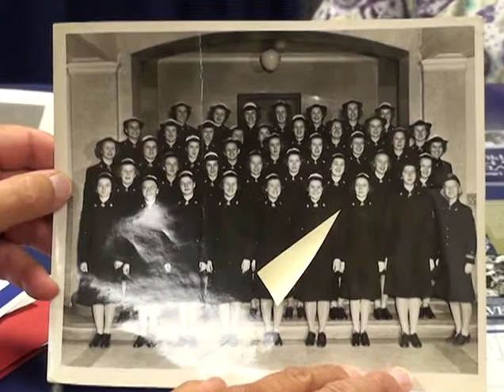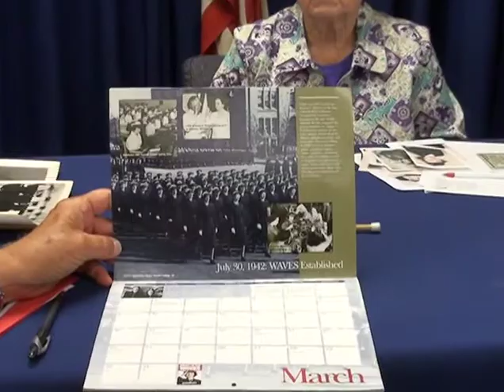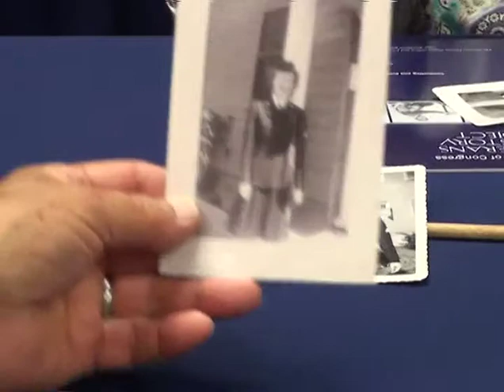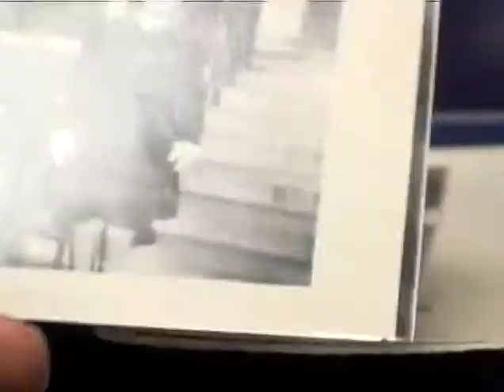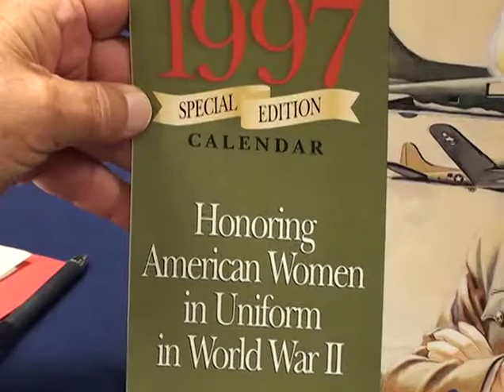VHP Interview Shirley Law